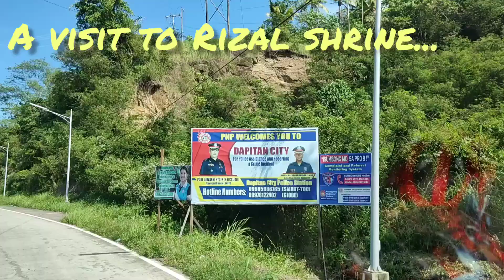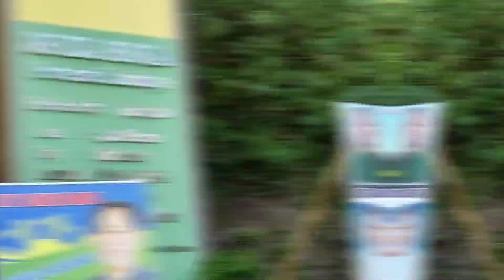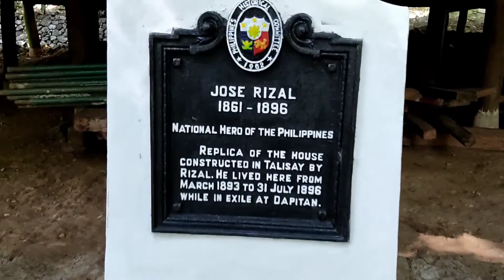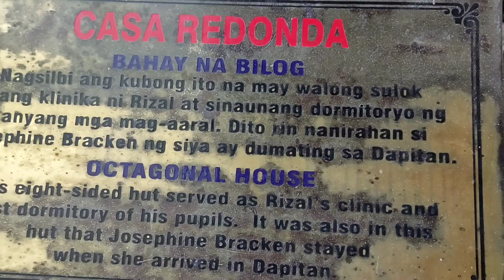Dapitan City | Rizal Shrine | Quick tour and guide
This video is a short trip to Dapitan City, Zamboanga del sur where I happen to visit Rizal Shrine where Dr.Jose Rizal a Philippine national hero was exiled during Spanish period colonizing the Country...Enjoy watching...